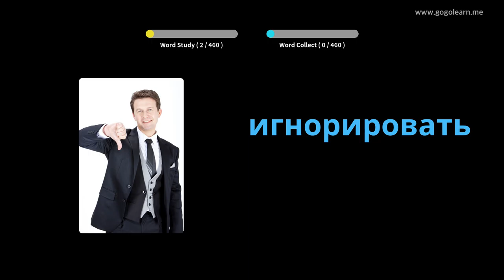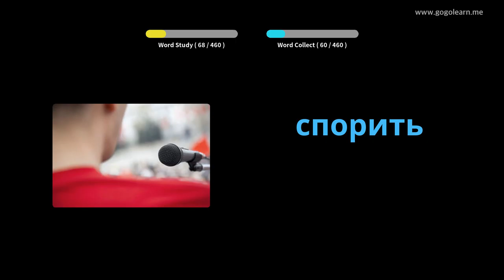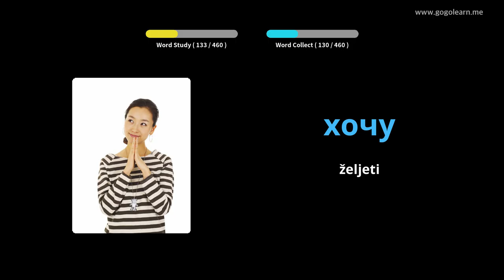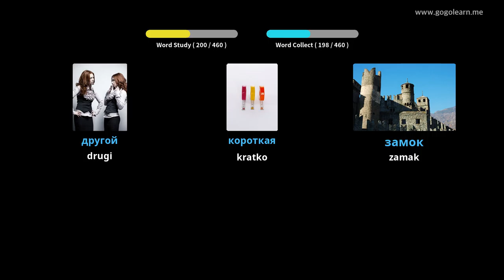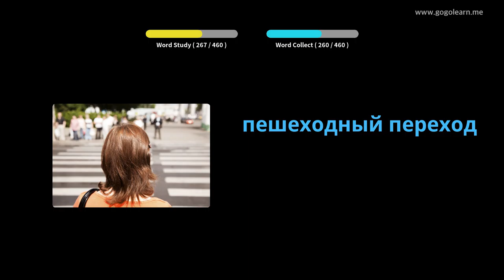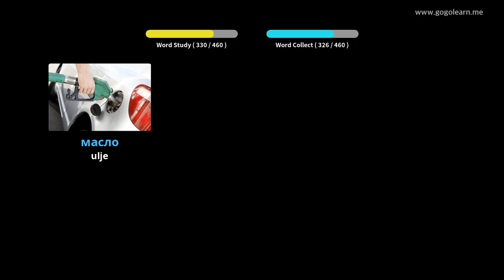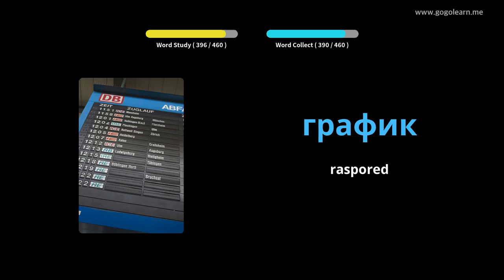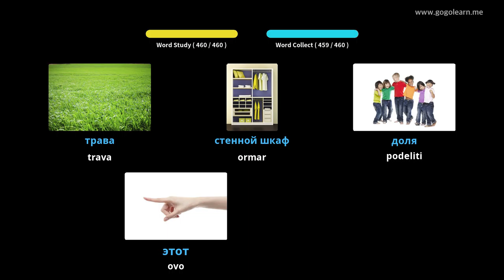Ruski vokabular Osnovna škola | Golearn